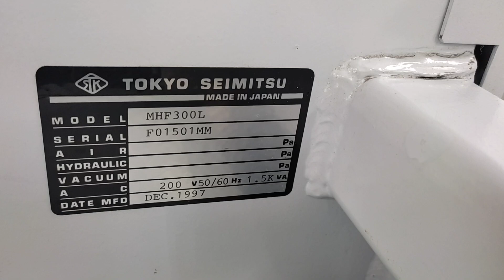MHF300L HINGE RUN 15